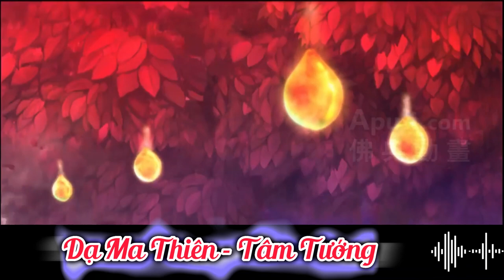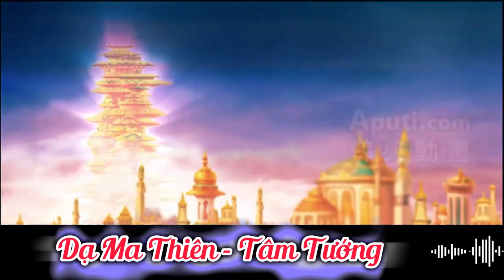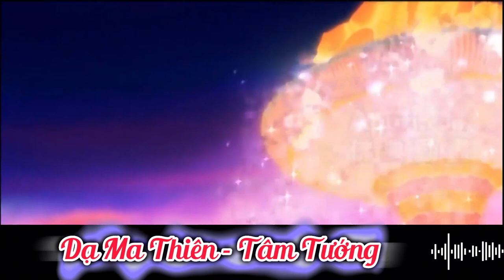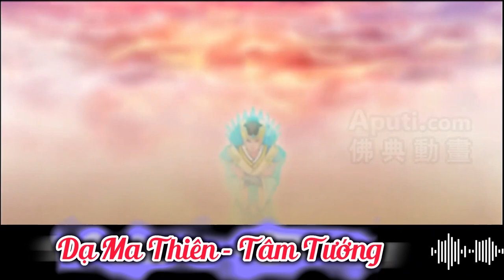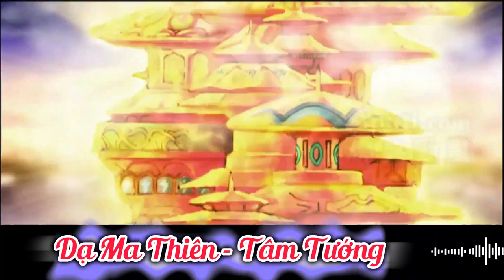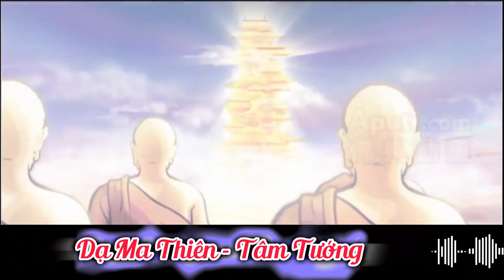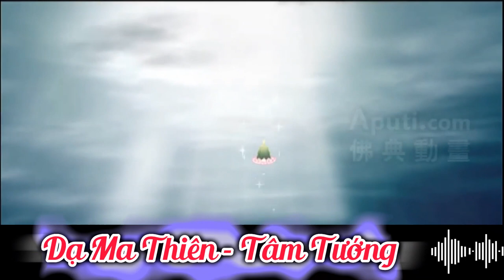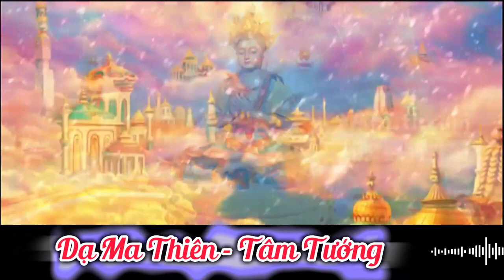06 05 Cõi Trời Tâm Tướng | Kinh Chánh Pháp Niệm Xứ | Phẩm 6 - Dạ Ma Thiên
06 06 Tâm Tướng | Kinh Chánh Pháp Niệm Xứ | Phẩm 6 - Dạ Ma Thiên

Phẩm 6 - Dạ Ma Thiên
Việt dịch: Linh Sơn Pháp Bảo Đại Tạng Kinh
Phẩm 6.3:
Phẩm 7: